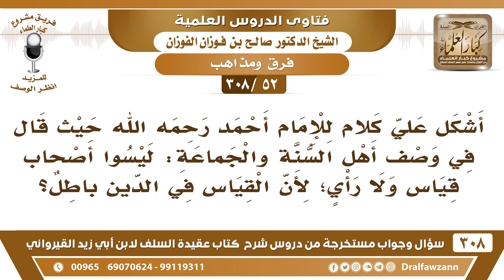[52 -308] أشكل علي قول الإمام أحمد في وصف أهل السنة والجماعة: ليسوا أصحاب قياس ولا رأي..!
-[52 -308] السؤال: أشكل عليَّ كلامٌ للإمام أحمد رحمه الله حيثُ قال في وصف أهل السنة والجماعة: ليسوا أصحابَ قياسٍ ولا رأي؛ لأن القياس في الدين باطل؟
الجواب: القياس الباطل ما هو بالقياس الصحيح القياس عند الأصوليين إلحاق فرعٍ بأصلٍ بالحُكم لعلةٍ جامعة هذا قياس صحيح، وأما القياس الباطل هو الذي، أول من قاس إبليس القياس الباطل قال: ﴿قَالَ أَنَا خَيْرٌ مِنْهُ خَلَقْتَنِي مِنْ نَارٍ وَخَلَقْتَهُ مِنْ طِينٍ﴾ [الأعراف:12] فهو قاس أصله أنه خيرٌ من أصل آدم وهو قياسٌ باطل، فهذا المراد القياس الباطل لا القياس الصحيح.
للاشتراك في قناة الشيخ صالح الفوزان

للاستفسار والإقتراحات والدعم
رئيس الفريق
لمشروع كبار العلماء